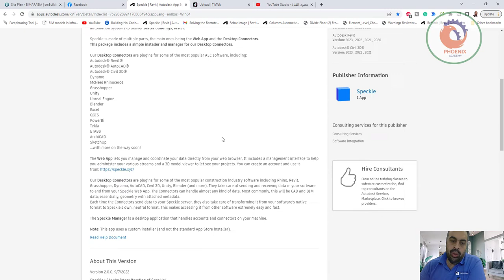Speckle التكامل بين البرامج المختلفة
❤️ روابط التواصل
✅ انستجرام

English
Publisher Guide
Sign In
Go to:
Select Product Store
Revit
Revit

Search Apps
Show All
Revit
Item Detail
Speckle
Speckle
Speckle
2 reviews

OS:
Win64
Language:
English
Description
Speckle is a platform with endless possibilities, organizations all over the world rely on our collaboration, interoperability, and automation systems to deliver better buildings, faster.

Speckle is made of multiple parts, the main ones being the Web App and the Desktop Connectors.

This package includes a simple installer and manager for our Desktop Connectors.

Our Desktop Connectors are plugins for some of the most popular AEC software, including:

Autodesk® Revit®

Autodesk® AutoCAD®

Dynamo

McNeel Rhinoceros

Grasshopper

Unity

Unreal Engine

Blender

Excel

QGIS

PowerBi

Tekla

ETABS

ArchiCAD

SketchUp

...with more on the way soon!

The Web App lets you manage and coordinate your data directly from your web browser. It includes a management interface to help you administer your various streams and a 3D model viewer to let see your projects. You can create an account and use it

Our Desktop Connectors are plugins for some of the most popular construction industry software including Rhino, Revit, Grasshopper, Dynamo, AutoCAD, Civil 3D, Unity, Blender (and more). They take care of sending and receiving data in your software to and from your Speckle Web App. The Connectors can handle almost any kind of data. Most commonly, this will be CAD and BIM data; essentially, geometry with attached metadata.

Each time the Connectors send data to your Speckle server, they also take care of transforming it from your software's native format to Speckle's own, neutral format. This makes accessing it from other software extremely easy and fast.

The Speckle Manager is a desktop application that handles accounts and connectors on your machine.

Speckle v2 is the latest iteration of Speckle!

Customer Reviews
2 reviews
sign in to write a review
Get Technical Help
I love it ,thanks for your work
震 王 |
April 21, 2022
Verified Download
(What's this?)
OK，it's a new world

Reply
Awesome!
Belgin Kafalı Çalışkan |
March 28, 2022
Verified Download
(What's this?)
Speckle allows us to export data from Speckle to nearly any other platform. We are exploring new workflows that were not possible before.

Reply
Free

Download
Download Size:
47.8 MB
Release Date:
8/1/2021
Last Updated:
9/7/2022
Version Info:
2.0.0
Cust. Support:
Compatible with:
Autodesk AutoCAD
Version: 2023 , 2022 , 2021
Autodesk Revit
Version: 2023 , 2022 , 2021 , 2020
Publisher Information

Speckle
1 App
Consulting services for this publisher
Consulting Services
Software Integration
Hire Consultants

About
FAQ